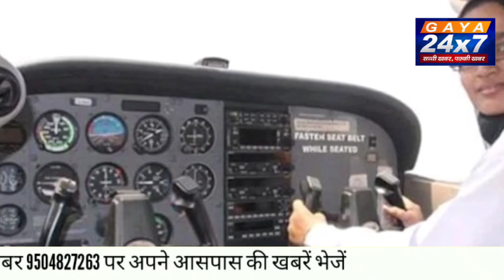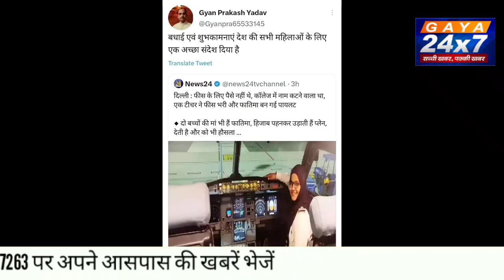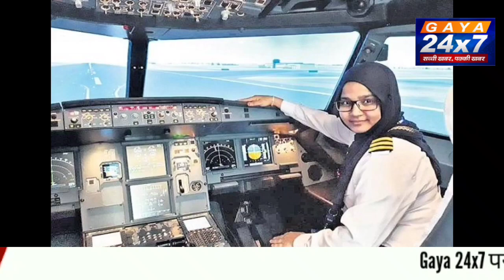फीस के लिए नहीं थे पैसे फातिमा ऐसे बनी राज्य की पहली महिला पायलट, संघर्ष की कहानी|Gaya24x7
फीस के लिए नहीं थे पैसे  फातिमा ऐसे बनी राज्य की पहली महिला पायलट, संघर्ष की कहानी|